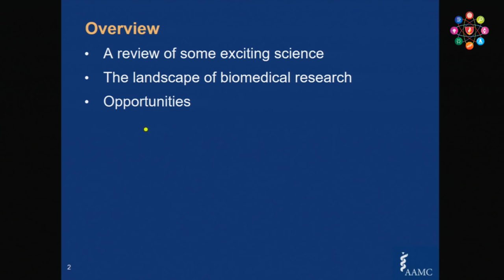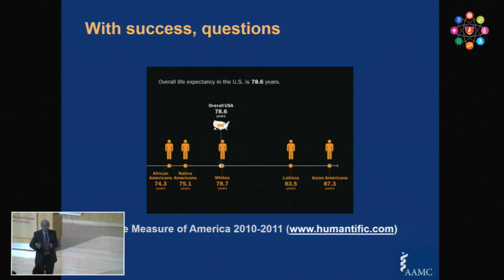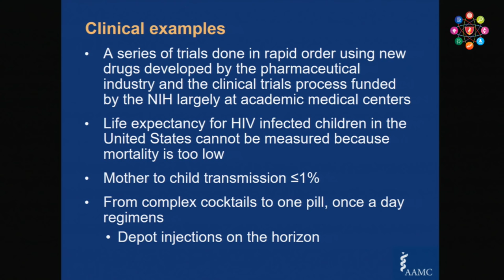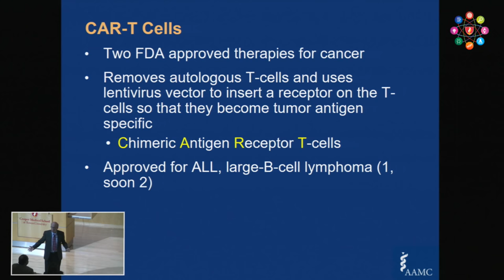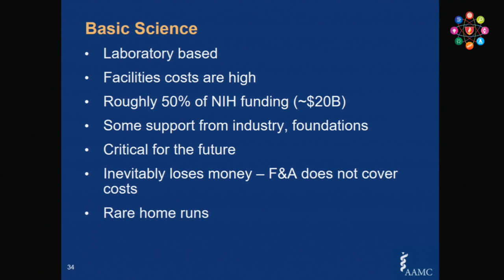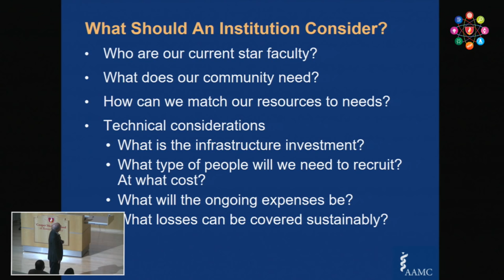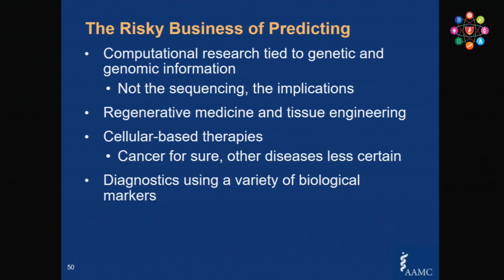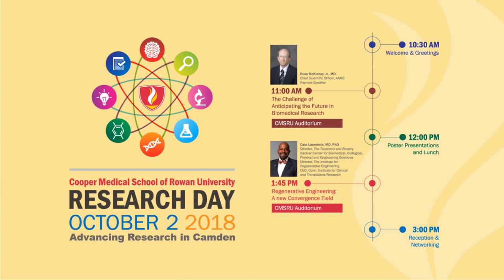CMSRU Research Symposium 2018 - Morning Session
Welcome and Greeting:

Annette C. Reboli, MD
Dean & Professor of Medicine, CMSRU

and

James Newell, PhD
Provost, Rowan University

Morning Plenary Address:

"The Challenge of Anticipating the Future in Biomedical Research"
Ross McKinney, MD
Chief Scientific Officer, Association of American Medical Colleges